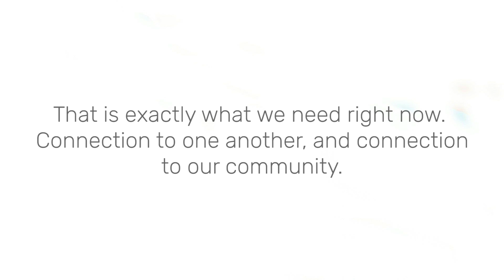RSVP Telesocial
In these trying times, volunteering looks different. We haven’t been able to gather in person to help those that may need it the most.
But L.A. Works RSVP has stepped up to the challenge.
This spring, we introduced our TeleSocial Program, a virtual opportunity for homebound seniors and volunteers to have friendly conversations in order to provide support during this pandemic.
Our RSVP volunteers have truly made their mark, making up the majority of TeleSocial volunteers. They have logged over 170 hours of calls, a friendly way to make a difference in the lives of isolated seniors.
Through RSVP, the TeleSocial Program has grown into an experience that promotes health, optimism and Los Angeles’ preserving spirit.
It’s about giving back. It’s about helping people. It’s about connection.
As one of our volunteers has said – “Participating in these calls gave me a connection to the outside world.”
That is exactly what we need right now. Connection to one another, and connection to our community.
A chance to show that we are StrongerAsOne.